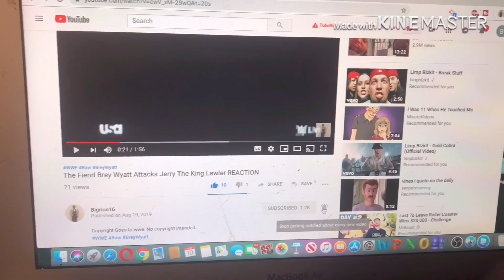Brewster - Birthday Party REACTION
my linke to the razer website. anyway purchases made through here, i will get a cut of it. Original Video
Brewstew birthday partys link to razor website, any purchase made through link i will get a cut of